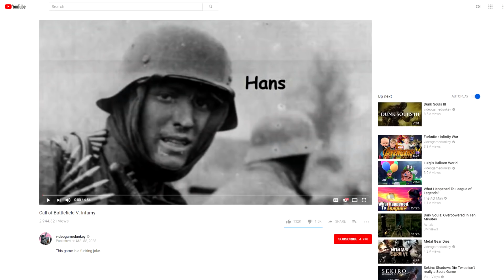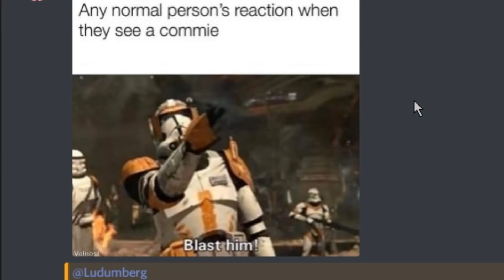How not to play Games.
This video contains some clips of random games I play including some scraped project that didn't make it inbto a full video.